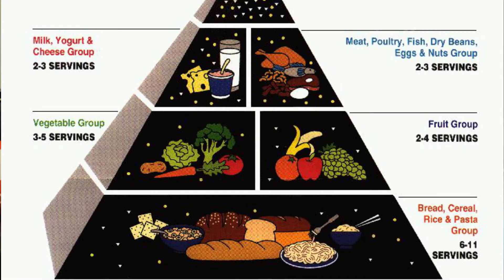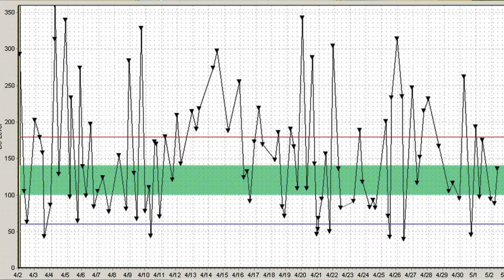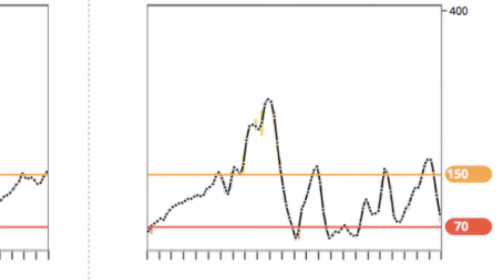Blood Sugar Levels After Eating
As a diabetic what should blood sugar levels be after eating?  How often should we test our blood sugars and how much of a movement would we want immediately after a meal for optimal health? Are many of the latest diabetic studies flawed when it comes to our long term health and blood sugar levels? Today you will understand the incredibly important key to the puzzle these studies and your doctor may be missing. If healing your body and remaining complication free is your single biggest goal then grasping and controlling this missing link is if not more important then blood glucose levels.